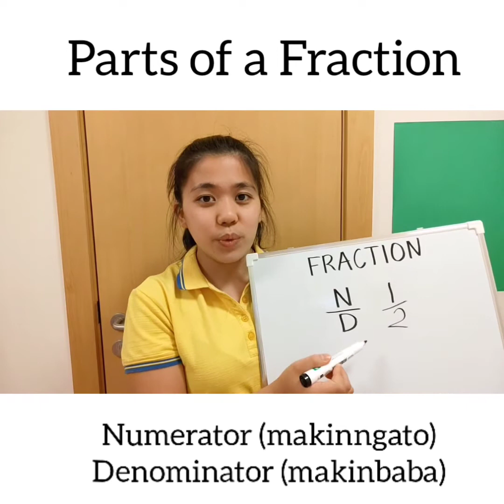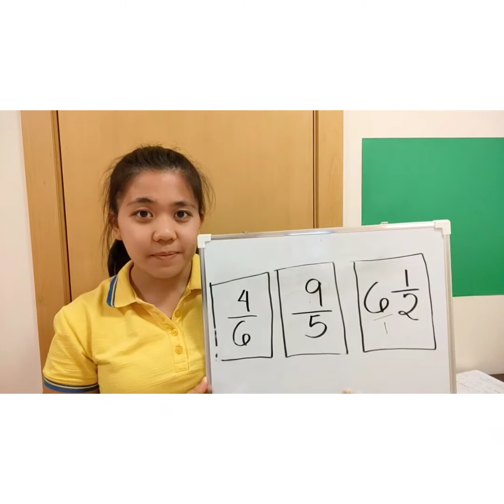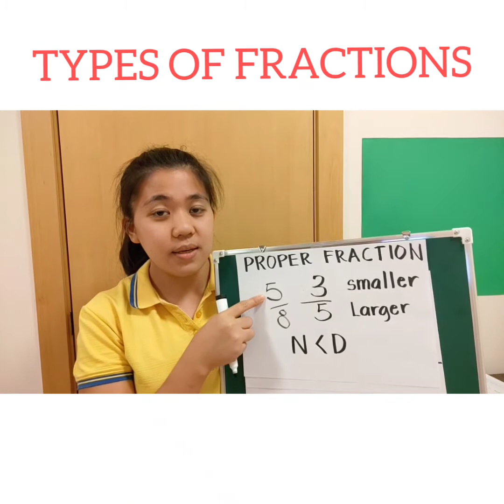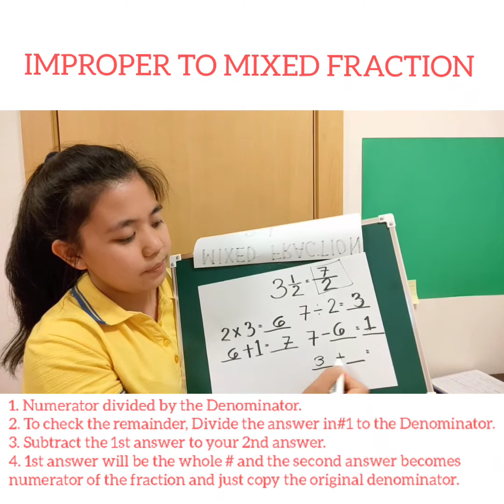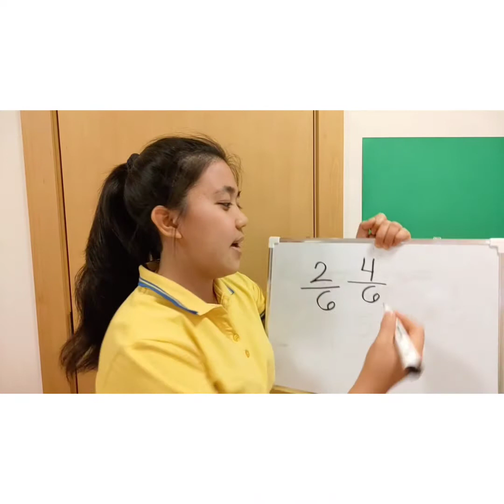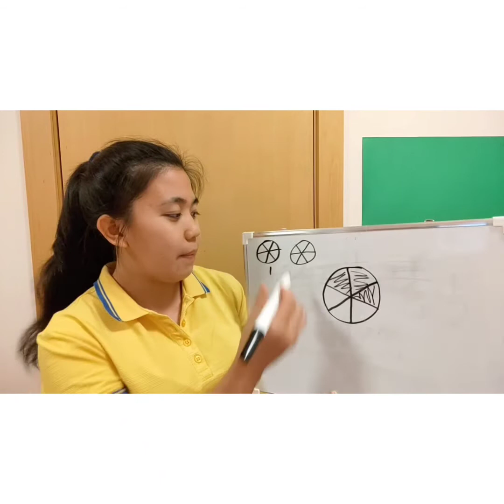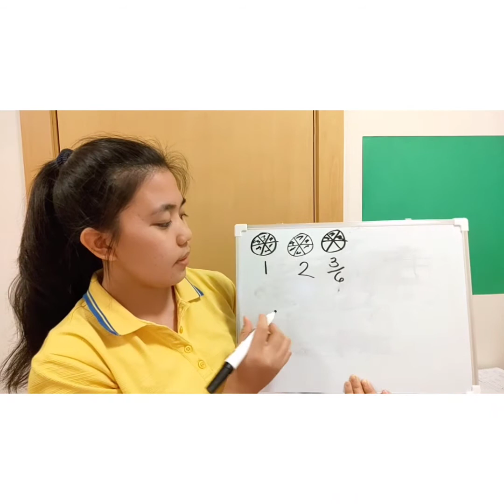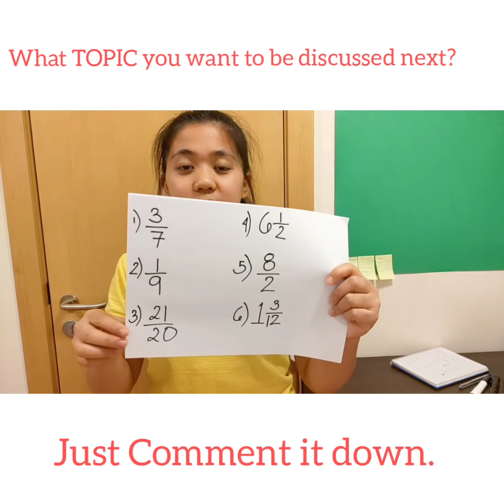FRACTIONS (Parts and Types) with ILOCANO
Hi!
Lesson nga nalaklakam a maawatan ken adalen gapu ta nai explain iti Mother Tongue a Ilocano.
Focus. Listen. Learn More.
I do hope it will help you!

See you!